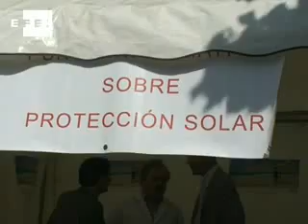Aplicar crema, buscar sombra y cubrirse, el ABC de la protección solar.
Zaragoza, 17 jun (EFE).- (Imagen:  Abigail García ).- La campaña "No te rayes con los rayos" se ha presentado hoy con el objetivo concienciar a la población aragonesa sobre cómo disfrutar del sol de forma saludable y prevenir el cáncer de piel, que afecta cada vez a personas más jóvenes.

Así lo ha señalado el director general de Salud Pública del Gobierno de Aragón, Francisco Javier Falo, quien ha explicado durante la presentación de la campaña que el cáncer de piel ya no se asocia tan directamente a la exposición solar por motivos laborales, como en el caso de los trabajadores agrícolas, si no a la exposición en tiempo de ocio.

Por su parte, el presidente del colegio oficial de farmacéuticos, Juan Carlos Gimeno, ha señalado que los niños deben de tener un cuidado especial, y más en esta época estival, ya que pasan mucho tiempo al aire libre, en la piscina o en la playa, por lo que necesitarán un fotoprotector adecuado.

IEFE TV - Madrid - 17:35 GMT